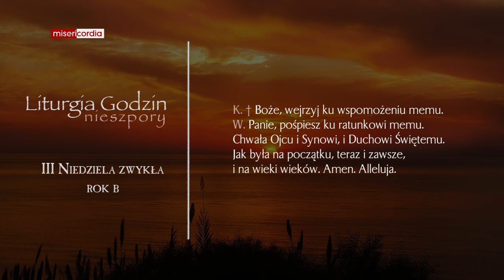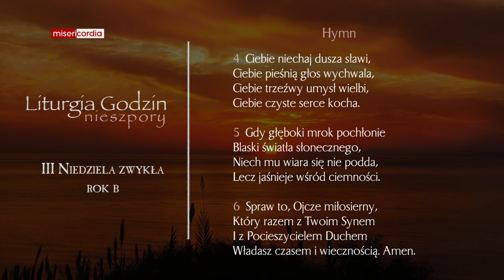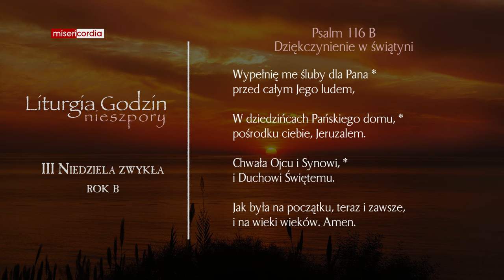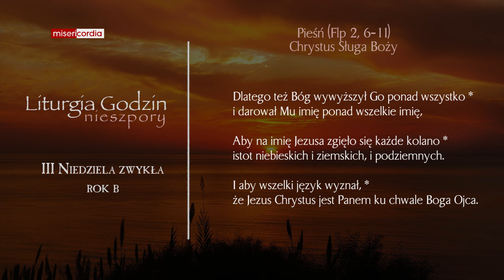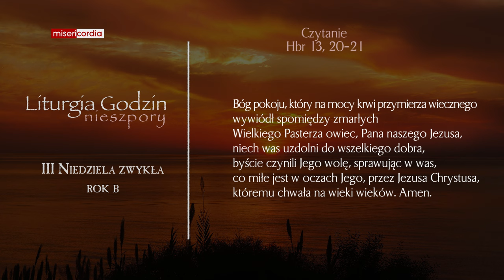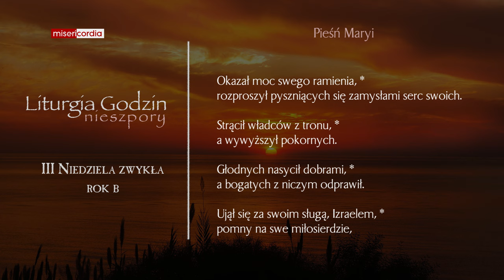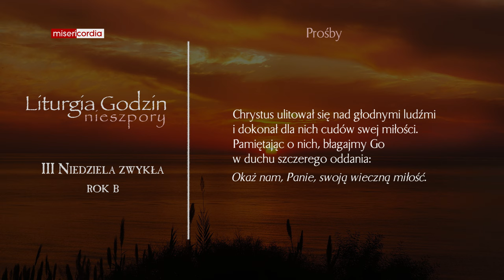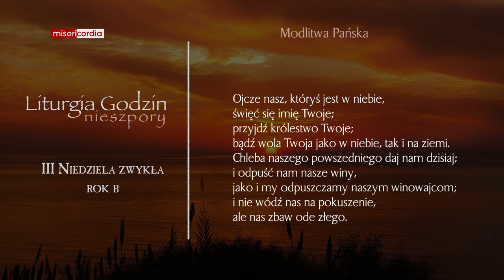Liturgia Godzin | I Nieszpory | III Niedziela zwykła (rok B)